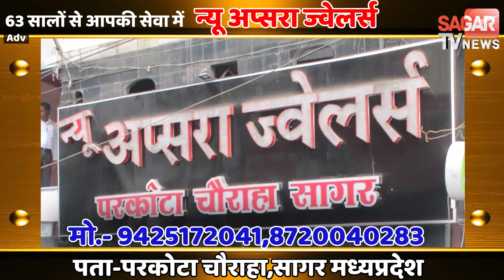सागर-व्हीलचेयर पर बैठकर मरीज देखने वाले डॉ. 100 साल के हुए, परिवार में जश्न का माहौल SAGAR TV NEWS